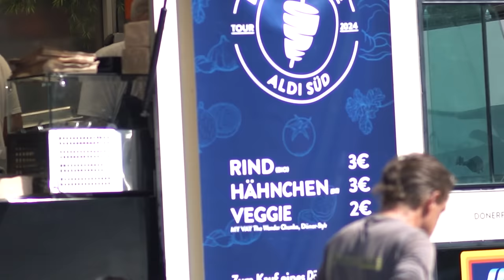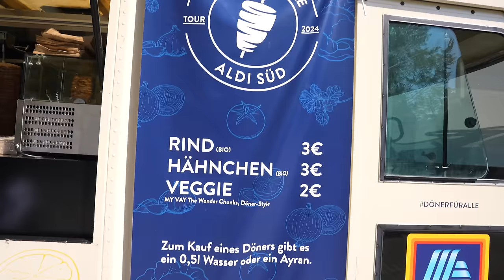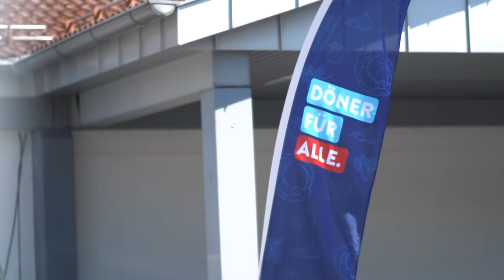RIESEN SCHLANGEN BEIM START VOM 3€ ALDI DÖNER!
Jetzt mischen die großen mit! Aldi bietet einen Döner für 3€ an und die Nachfrage ist groß.. Es bilden sich riesige Schlangen und die Verkäufer kommen kaum hinterher!
2x 10€ sparen mit der Uber Eats App  @UberEats
Code: Holle
Mein offizieller Zweitkanal:
Code: Holle10
Gute Arbeiter:
Finales Video: Filmjohann